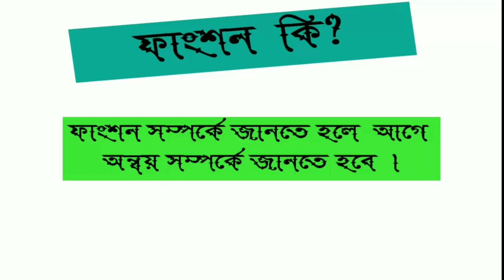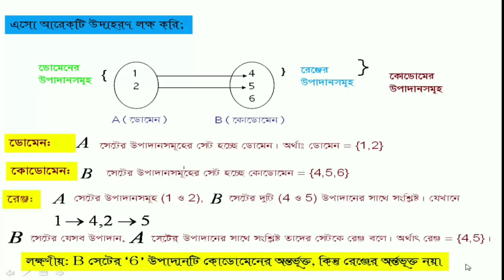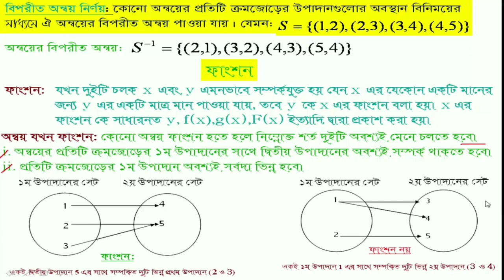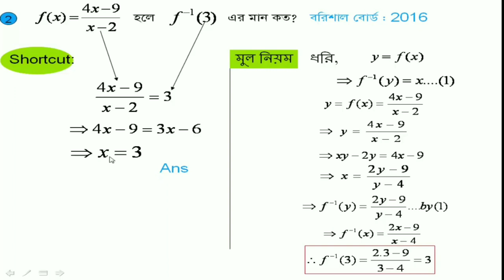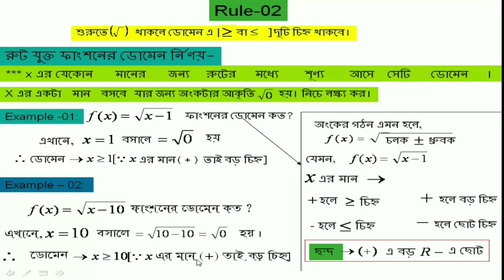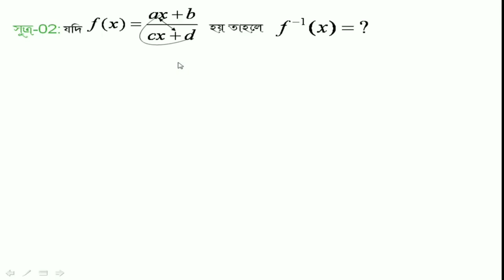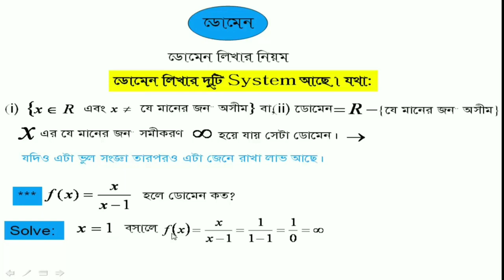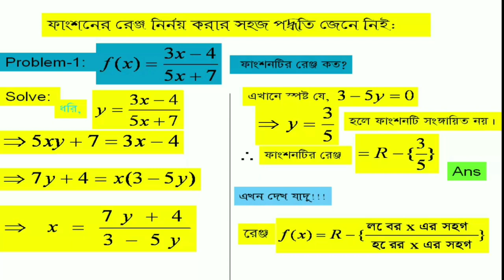নবম দশম শ্রেণির উচ্চতর গণিতের ১.২ অধ্যায় ফাংশনের কিছু টেকনিক||Relation & Function|2021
নবম দশম শ্রেণির উচ্চতর গণিতের ১.২ অধ্যায় ফাংশনের কিছু টেকনিক||Relation & Function|2020

পর্ব-৪ | Chapter 10.2 | Higher Math দ্বিপদী বিস্তৃতি | সাধারণ পদ নির্ণয় | Class 9 &10 |For SSC exam

পর্ব-৩ | Chapter 10.2 | Higher Math দ্বিপদী বিস্তৃতি (Binomial expansion) Class 9 & 10 | For SSC exam 2022

পর্ব-২ | Chapter 10.2 | Higher Math দ্বিপদী বিস্তৃতি (Binomial expansion) Class 9 & 10 | For SSC exam 2022

প্রিয় শিক্ষার্থী তোমাদের কথা ভেবেই এই চ্যানেল টি করা হয়েছে। তাই প্রতি সপ্তাহে আশা করছি কমপক্ষে ২টি ক্লাস আপলোড করা হবে। তাই তোমাদের একটুকু ও যদি উপকার হয় তাহলে আমাদের সাথে
আমাদের উৎসাহ দিতে ভিডিওটি তে একটি Like দাও। আর শেয়ার করতে ভুলে যেও না।

Infinity Math Academy#Vector Chapter Classes#2020